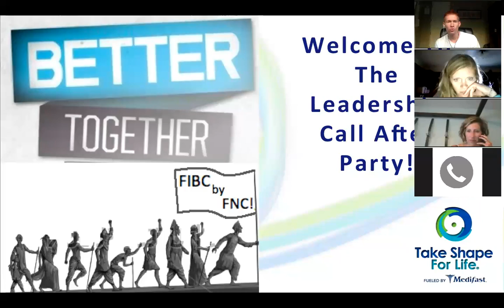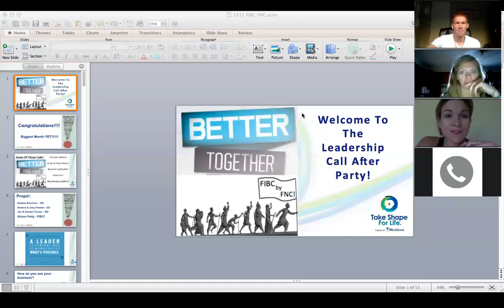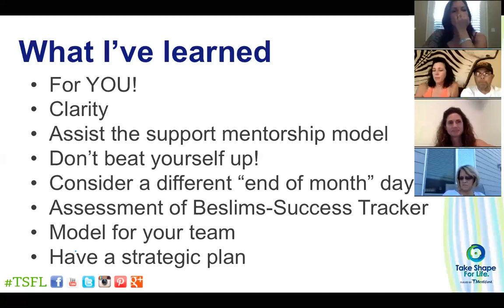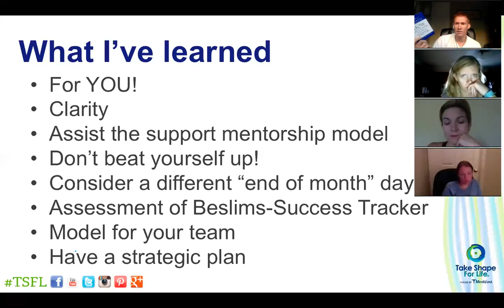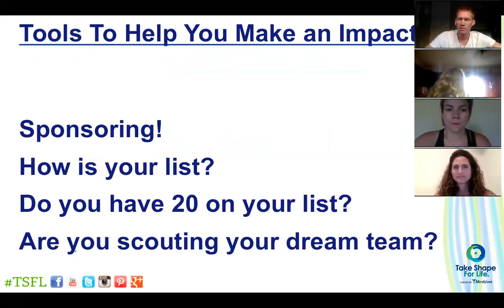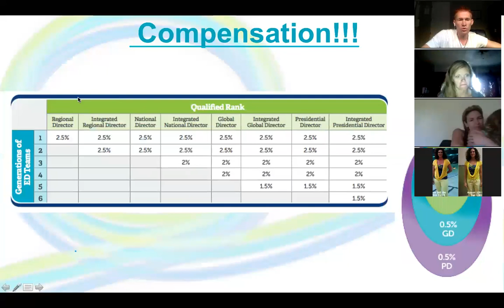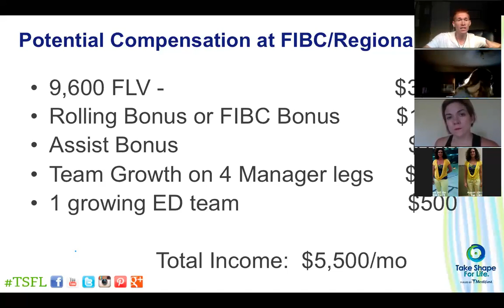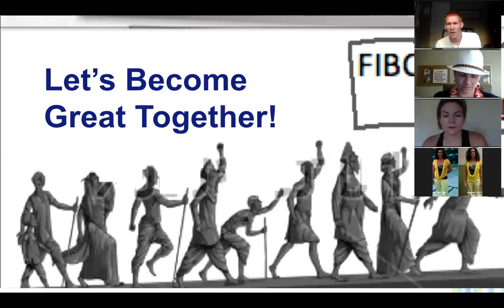FIBC to FNC #3